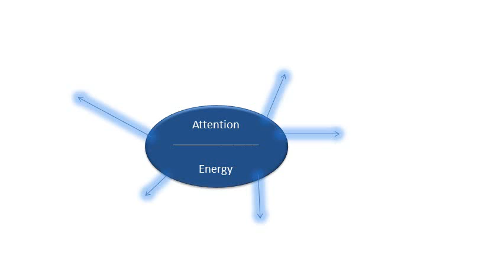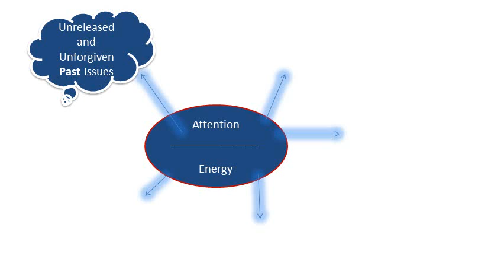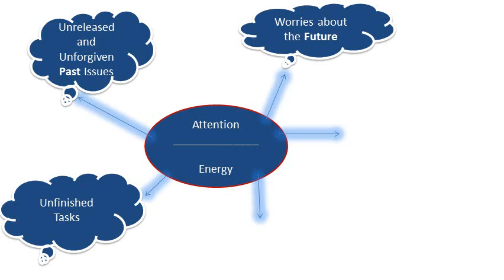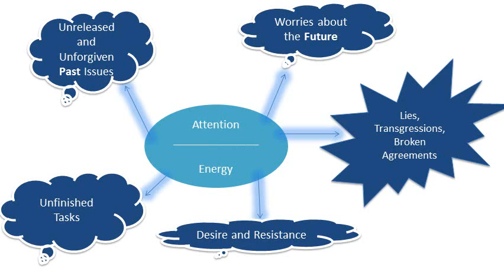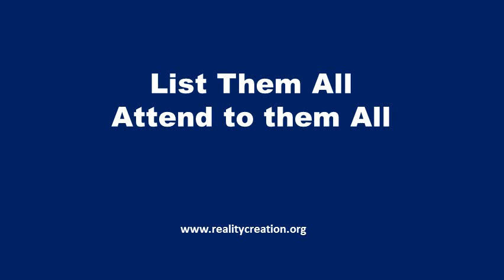Taking Back Your Energy and Feeling Alive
Feeling Alive. This presentation goes into detail on how exactly to take back your life energy, so that you experience more zest, enthusiasm, passion, clarity and power. It shows how energy becomes stuck in unprocessed and unforgiven issues of the past and worries about the future, taking you out of your only place of power - the here and now. It describes how you can authentically release instances of stuck energy and what wonderful consequences that has. ---

Frederick Dodson is the world authority and founder of the Reality Creation Techniques and he was the first author to combine the "Many Worlds Theory" of physics with self-improvement. He is best known for his books "Parallel Universes of Self" and "Levels of Energy" and he has written more than 20 books and held Seminars in over 300 cities globally. We hope you enjoy a small selection of Frederick's coaching sessions shared on his channel as an introduction to the powerful tools and techniques he uses to help people shift their career, love, friendships, finances and more. --
Register now for Frederick's upcoming Reality Creation Workshop Series, live in NYC